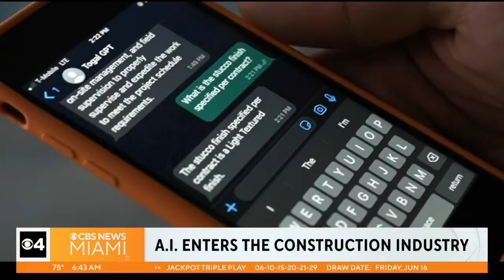Artificial intelligence being used in construction industry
Patrick Murphy, CEO of Togal.AI, said its software allows contractors to compare drawing sets and quantify changes made with a simple click